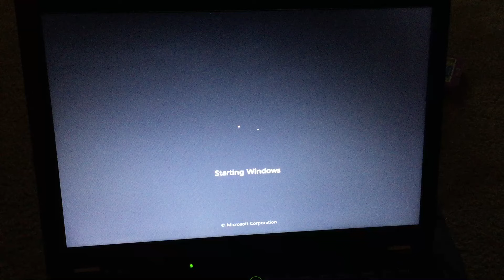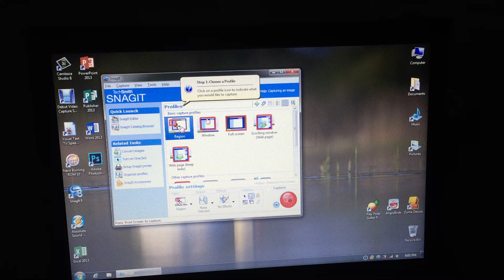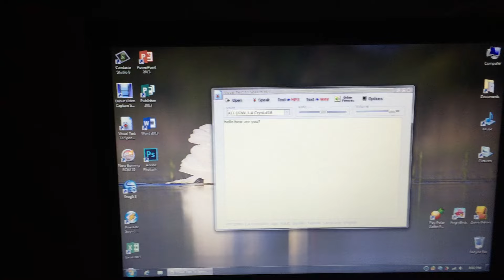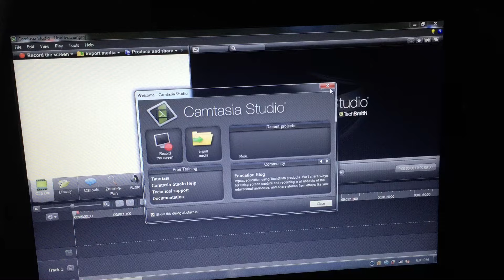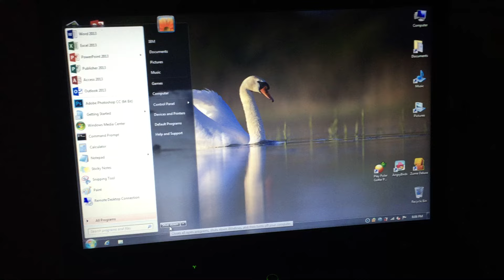Fastest Lenovo T410 - 240GB SSD - 4GB Ram - Super Fast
Configured this laptop for sale. Super fast and very responsive with only 4GB DDR3 Ram and a 240GB SSD Drive. Tweaked and ready to perform!